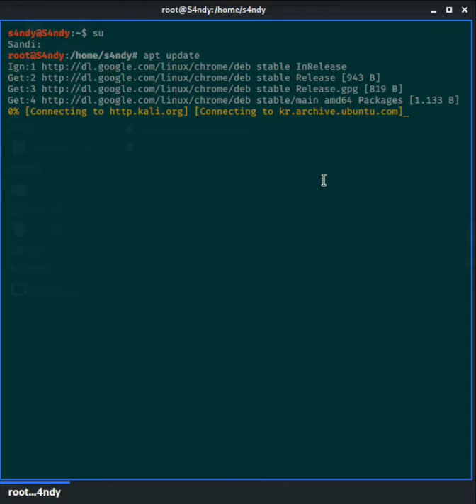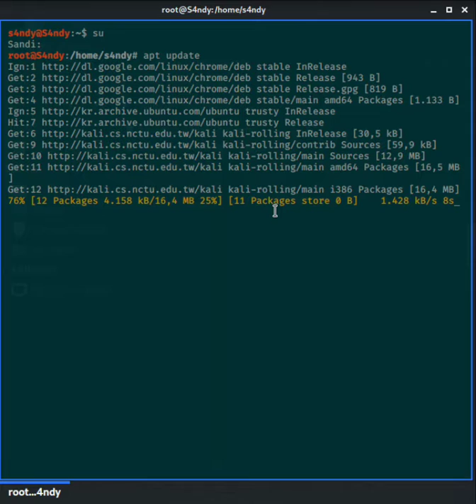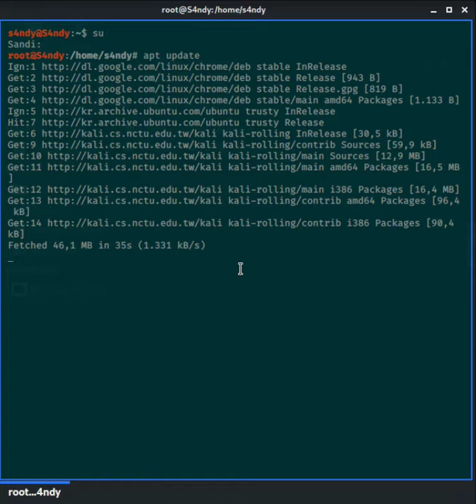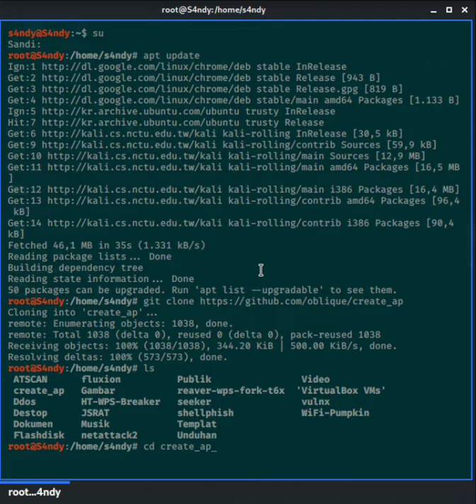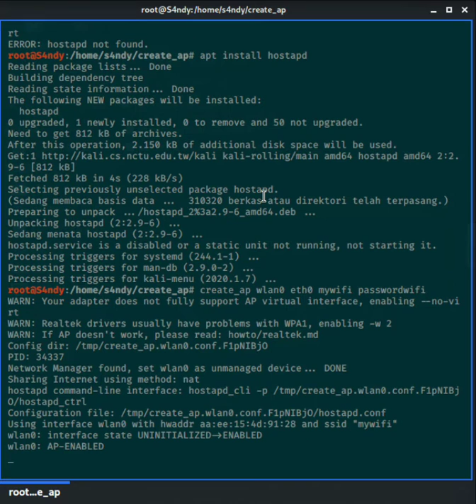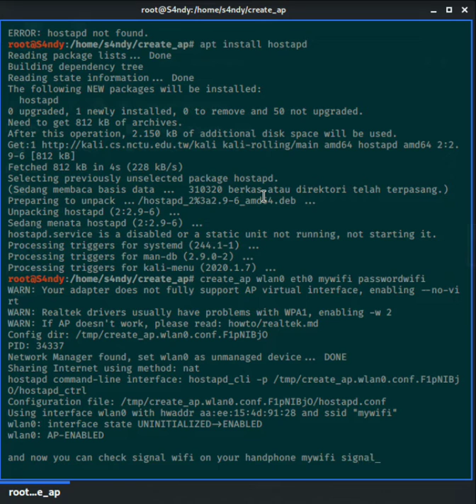setup hotspot Portable in Linux - Hotspot dengan linux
Create hotspot Portable in Linux - Membuat Hotspot gratis dengan linux